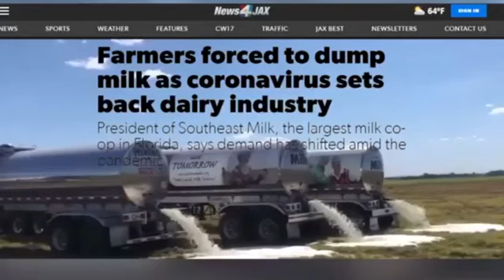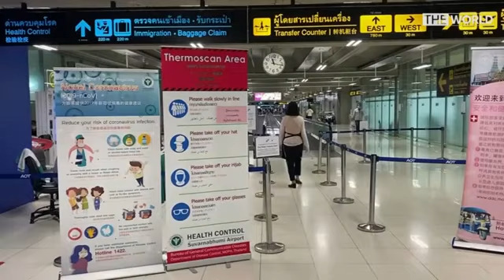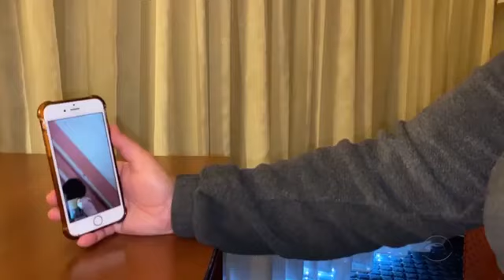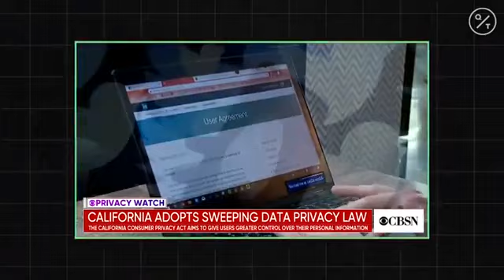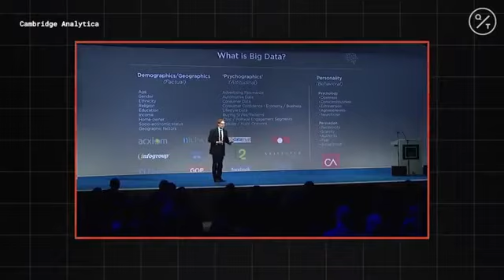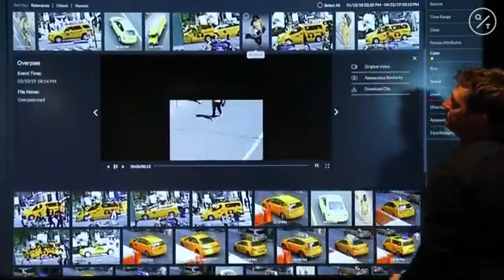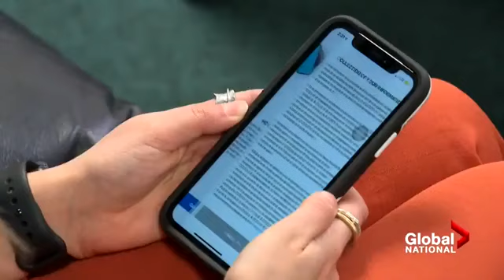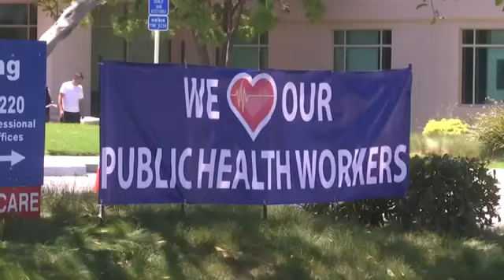Test, Track & Kidnap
Video by: John Thor

Test, Track & Trace.  Worldwide tyranny